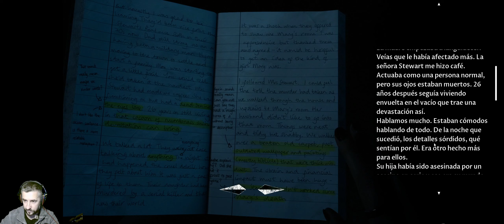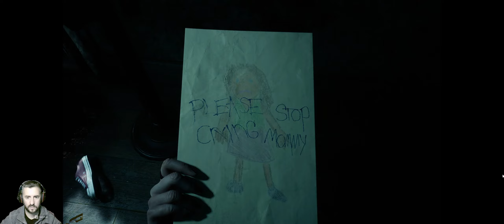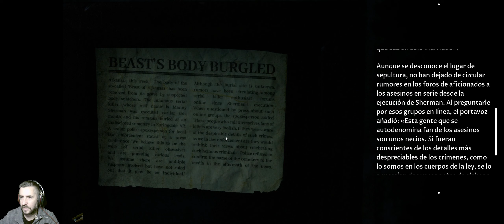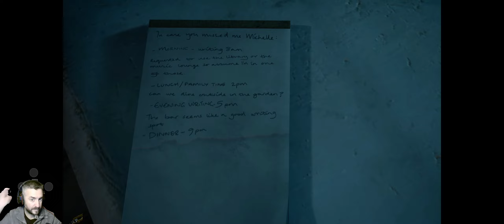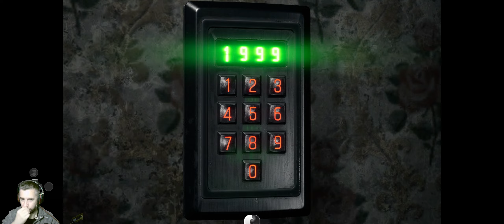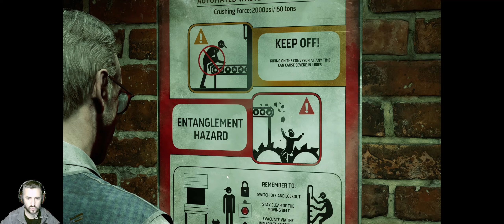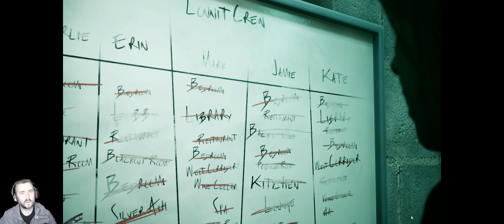🔪🔪The Dark Pictures Anthology: THE DEVIL IN ME🔪🔪 Descubrimos el SECRETO!! gameplay español EP-6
Muy atentos al SORTEO QUE OS TRAIGO, que podrías ser TÚ el ganador!!
En este episodio, salvamos la vida de algunos de los integrantes del equipo de grabación, descubrimos el secreto que hay detras de las paredes de la mansión y escapamos de milagro de las manos de este ASESINO que nos persigue!!

COMPONENTES DEL PC:
Procesador: I-7 6700K
Placa base: MSI Z170A
Memoria: 16G
GPU: Nvidia Geforce RTX 3060 12G